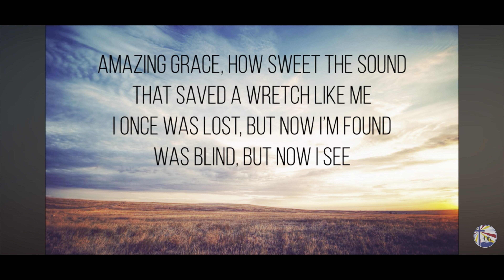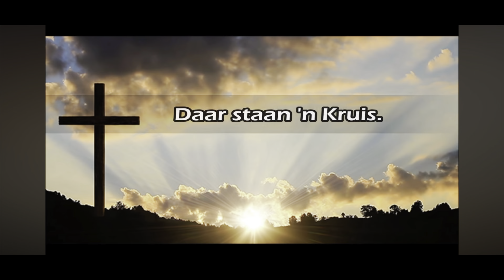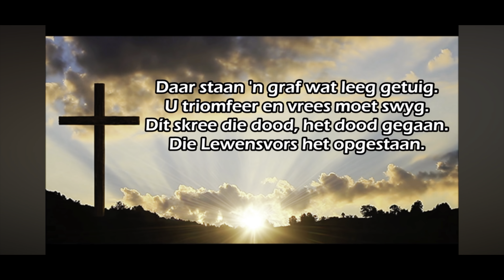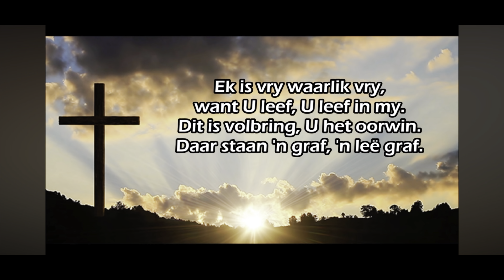Waar is jy? 3 Maart 2024. Norma Rossouw